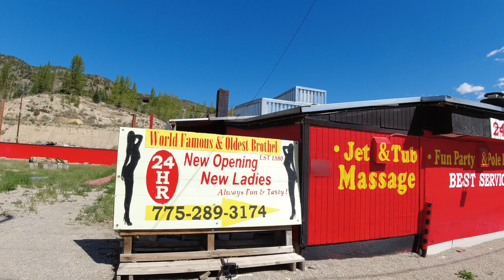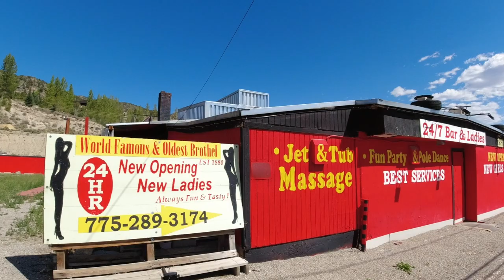Motorcycle Camping - Ely, NV Cave Lake State Park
A few days camping in Ely, Nevada at Cave Lake State Park.

Hey, if you liked this video please consider buying me a coffee, or a beer, or a gallon of fuel for my adventures